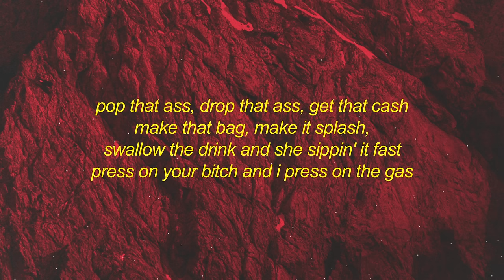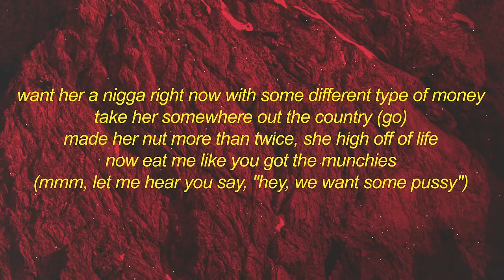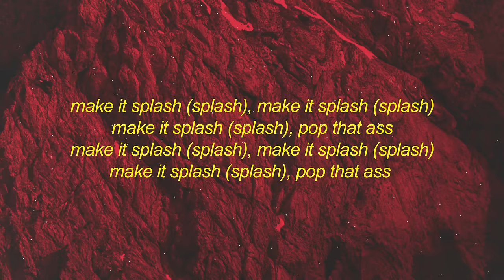Tyga - Splash (Lyrics) ft. Moneybagg Yo | he like bae why it smell like budussy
Get Tyga - Splash (Lyrics) ft. Moneybagg Yo | he like bae why it smell like budussy

[chorus: luke & tyga]
hey, we want some pussy
let me hear you say, "hey, we want some pussy" (yeah)
let me hear you say (ah), "hey, we want some pussy" (yeah)
let me hear you say, "hey, we want some pussy"
let me hear you say (yeah)

[verse 1: tyga & luke]
pop that ass, drop that ass, get that cash
make that bag, make it splash, swallow the drink and she sippin' it fast
press on your bitch and i press on the gas
my bitch bad, body bad
she bounce on my dick and she do it no hands
fuck up the ceilin', i'm throwin' up bands
my bitches is naughty (hey, we want some pussy), they curvy and grimy
they step on a nigga and make a deposit
they, "beam me up, scotty" (hey, we want some pussy), they always beside me
the glock is behind me, boy, don't you remind me, bitch (let me hear you say)
wait, all in my face (ayy, we want some pussy)
i need a break, gotta escape
she call me superman, no cape
hit it once, then i skate, bitch (bitch, bitch)
[chorus: luke, tyga, luke & tyga, (moneybagg yo)]
hey, we want some pussy (let you, got)
let me hear you say (yeah, hey, we want some pussy)
pop that ass, drop that ass, get that cash, bitch (bitch, hey, we want some pussy)
bounce it fast, make it splash, make it splash, bitch (let me hear you say, "hey, we want some pussy")
make it splash (splash), make it splash (splash, hey, we want some pussy)
make it splash (splash), pop that (go), ass

[verse 2: moneybagg yo & luke]
gon' do it off the rip, but she get wetter when i beg for it (please)
backshots 'til she tap out, arch her back and push her head forward (go, go)
fucked her 'til her nigga got off work, snuck out when he wasn't lookin' (shh, shh)
he like, "bae, why it smell like badussy?" (what?) booty, dick, and pussy (let me hear you say)
i'm closer to a pimp than a simp
big racks make me walk with a limp
that's your bitch? for now, she a temp
see me poppin' shit and flipped the script on you (ha)
want her a nigga right now with some different type of money
take her somewhere out the country (go)
made her nut more than twice, she high off of life
now eat me like you got the munchies (mmm, let me hear you say, "hey, we want some pussy")
twerk like she need to be fucked good (fucked good)
yeah (hey), she (we), want some ooh-ooh (ooh-ooh, pussy, let me hear you say, "hey, we want some pussy")
you can tell her last nigga didn't lay wood (not at all, hey, we want some pussy)
got her out here lookin' for a good jugg
[chorus: luke, tyga, luke & tyga, (luke & moneybagg yo)]
make it splash (splash), pop that ass